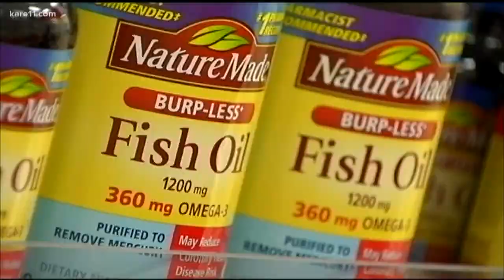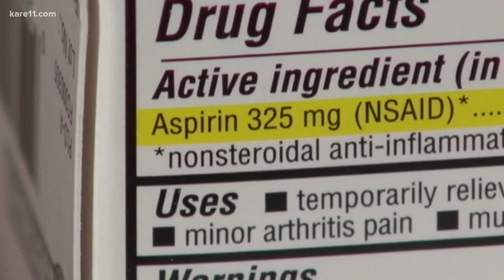New research suggests aspirin, fish oil not as effective for heart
For years, doctors have advised patients to take a daily, low-dose aspirin or fish oil supplement to help prevent heart attacks and strokes. But new research says they may not be as effective as we thought.